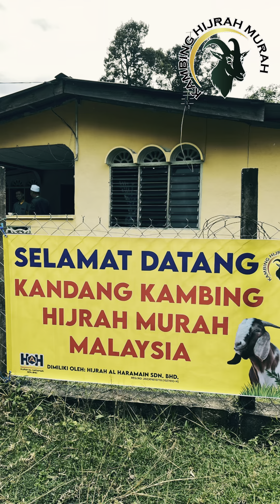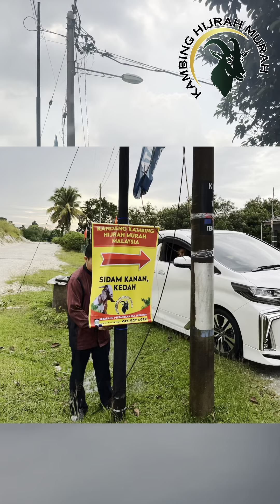Lokasi ke Kandang Kambing Hijrah Murah